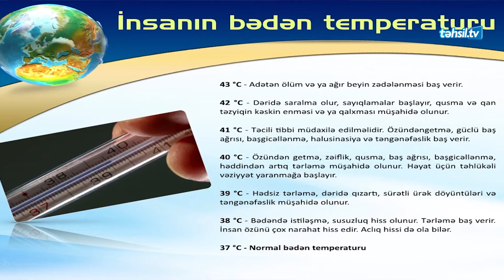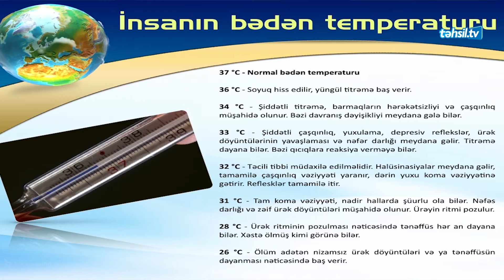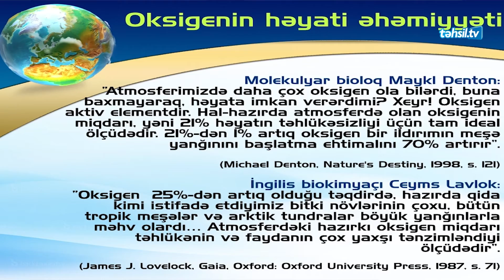Təhsil TV: “DərsdənKənar” – Yerin və insan orqanizminin temperaturu